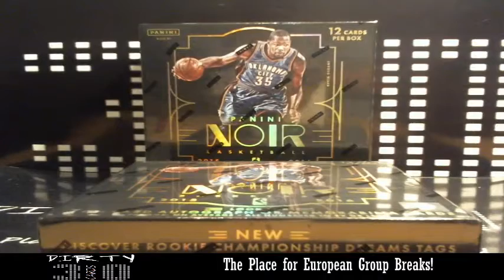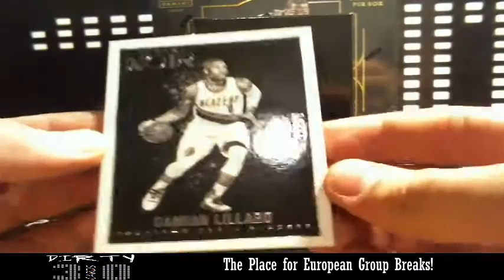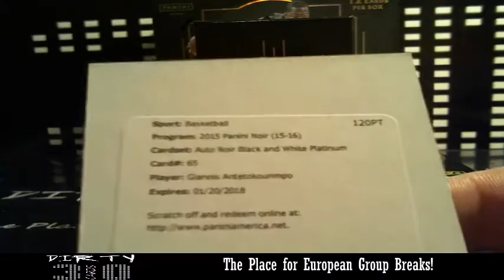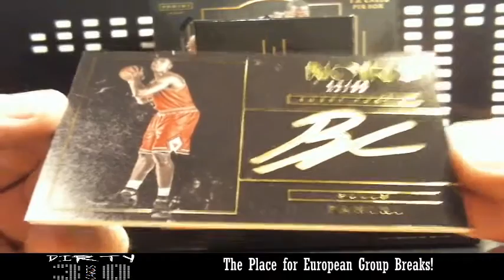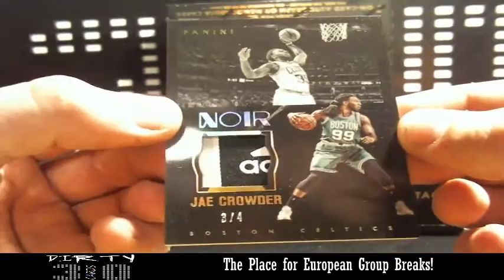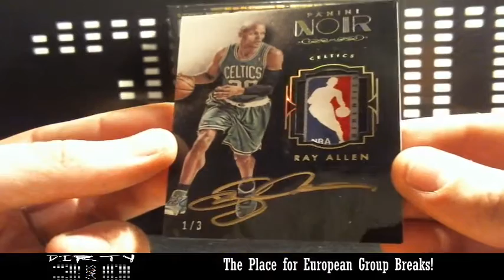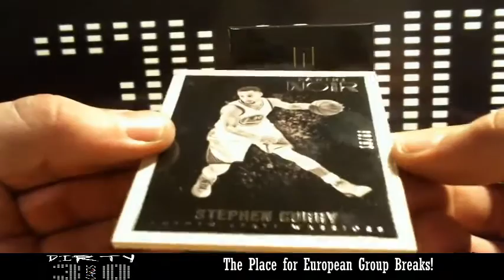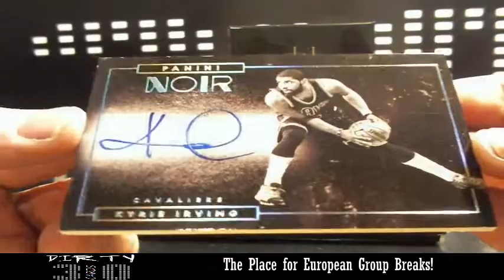2015-16 Panini Noir Basketball PYT Case Break #1